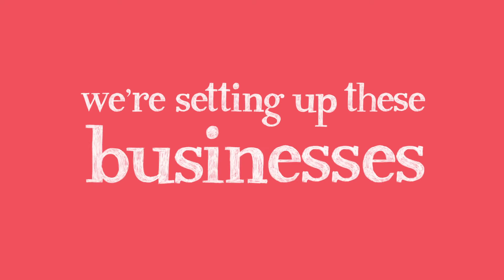Mishcon de Reya Jazz Shapers animations Ben Elliot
Working alongside Mishcon de Reya, Quite Frankly Productions have made a series of films based on different inspirational business entrepreneurs, each of whom had been interviewed on Jazz FMs Business Shapers programme. Each interview was edited into two minute versions - part personal bio and part business lecture which we then applied our creative, design and animations skills to.

Credits:
Agency Producer: Jez Frankel
Creative Directors: James Ward, Jon Hardy
Script Editor: Lora Galatini
Lead Designer / Director of Animation: Stef Roberts
Animation: Stef Roberts, Graeme Maguire
Animation Assistants: Sophie Klevenow, Matthew Howard
Character Stand-ins: Esther Tyler-Ward, Elizabeth Bennet, Brendon Hill, Sarah Hill, Andrea Griffiths
Music and Sound Design: Echoic
Client: Mishcon de Reya
Agency: Quite Frankly Productions
Production Company: Scubaboy Inc
Words from Jazz Shapers, courtesy of Mishcon de Reya and Jazz FM